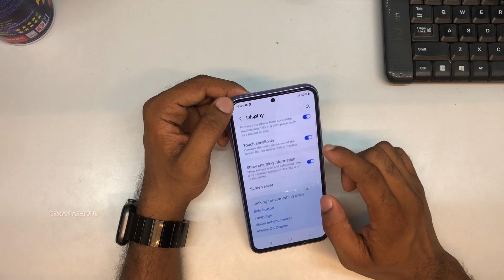Samsung Galaxy A54 5G How to Enable touch sensitivity | GSMAN ASHIQUE